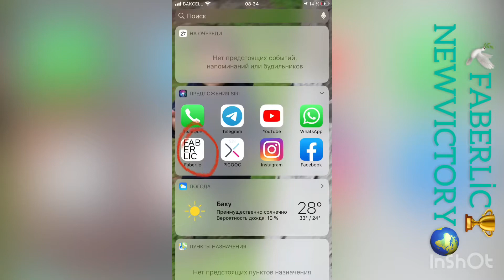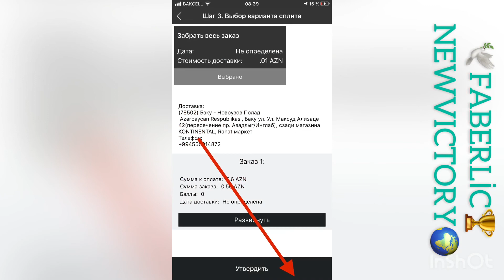80 % endirimlər başladi tələsin say məhduddur